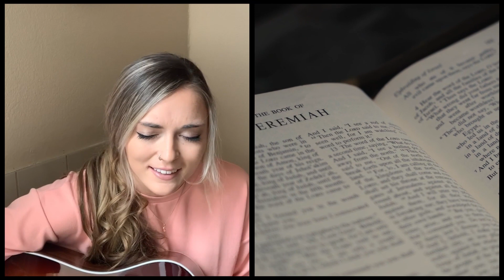SonRise Christian Fellowship | 10.1.23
Worthy Is The Lamb: Missional Wisdom From Revelation
The Mission of the Church - Part 1; Pastor Jerome Marroquin